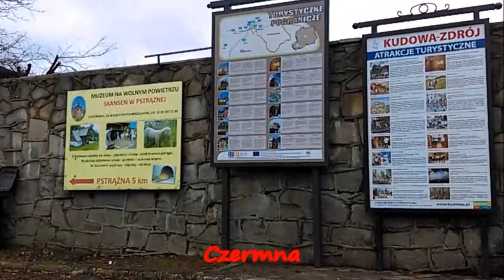Marcowe atrakcje Kudowy Zdroju miejsce #19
Trasa Pstrążna -- Kudowa
Okolice hotelu Saint George

MUZYKA
Water Lily
The 126ers
music

VIDEO (ZDJĘCIA)
Opracowanie własne
PIĘKNA NASZA POLSKA CAŁA

Nagrano w marcu 2017 roku